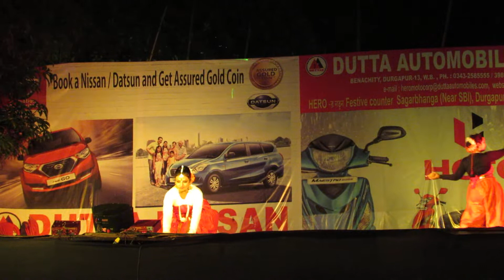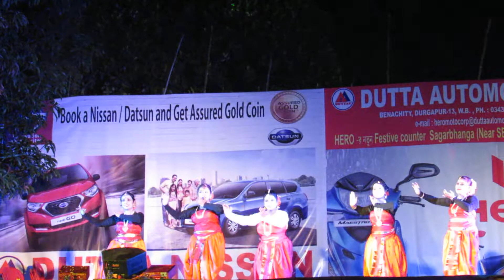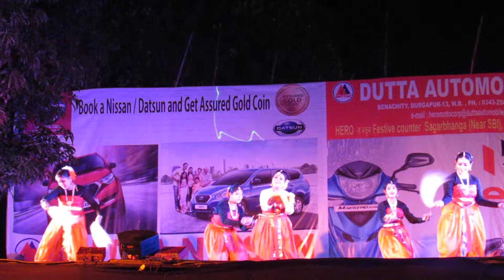satyam sivam sundaram